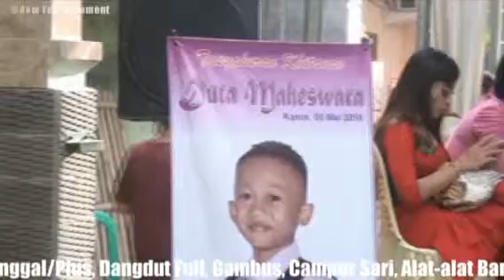Juragan Empang Vocal Chiendy Key di Flamboyan Teguh Adam Musik Entertainment PUP Bekasi